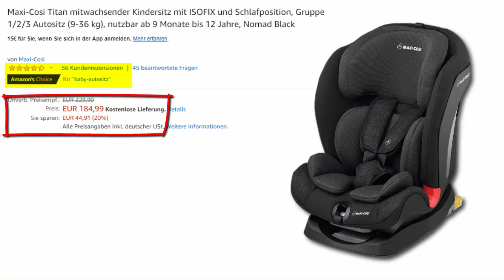Maxi Cosi Titan mitwachsender Autokindersitz mit ISOFIX, Gruppe 1/2/3 - 9 bis 36 kg günstig kaufen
Maxi Cosi Titan mitwachsender Autokindersitz
Diesen Link klicken, um das aktuelle Angebot bei Amazon unverbindlich zu prüfen!

Der Maxi-Cosi Titan Autokindersitz eignet sich für Kleinkinder ab 9 Monaten aber auch für größere Kinder bis zu 12 Jahren, denn er kann mitwachsen. Zur Befestigung wird der Autositz an die ISOFIX-Verankerungspunkte angebracht. Er verfügt außerdem über einen Top Tether als dritten Verankerungspunkt, für einen noch sichereren Einbau. Einmal eingebaut, ist der Autositz sicher im Auto befestigt. Zunächst wird das Kind mit dem 5-Punkt-Sicherheitsgurt gesichert und ab ca. 4 Jahren kann der fahrzeugeigenen 3-Punkt Sicherheitsgurt genutzt werden. Die in 11 Stufen einstellbare Kopfstütze wächst mit dem Kind mit und ermöglicht eine komfortable Sitzposition aber auch eine gute Sicherheit. Für einen weiteren Sitz- bzw. Ruhekomfort sorgen 5 unterschiedlich einstellbare Positionen, die nach Bedarf eingestellt werden können, ideal auch wenn man mal länger unterwegs ist.

Nicht der richtige Kinder Autositz für Dich? Dann schau Dir auch folgendes video an: CYBEX Silver 2 in 1 Kinder Autositz Pallas, Gruppe 1/2/3 9 bis - 36 kg Review

Schau Dir auch folgendes Video an: Die 5 besten 3 in 1 Kombikinderwagen unter 400 Euro - Welcher ist der beste Kombikinderwagen

Alle unsere Kinder Autositze Test Videos findest Du in dieser Playlist

Maxi Cosi Titan mitwachsender Autokindersitz Test